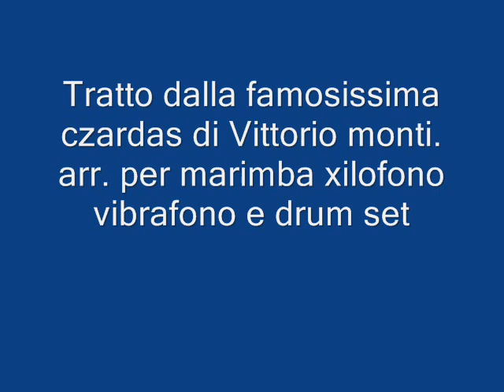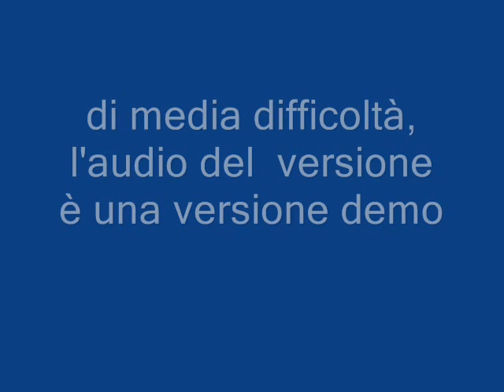czardas.wmv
Quartetto di percussioni